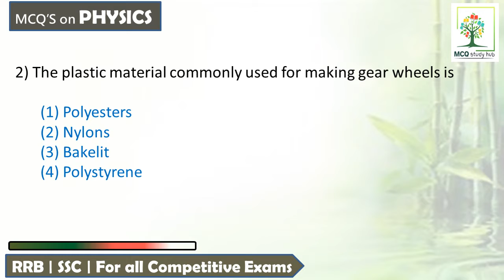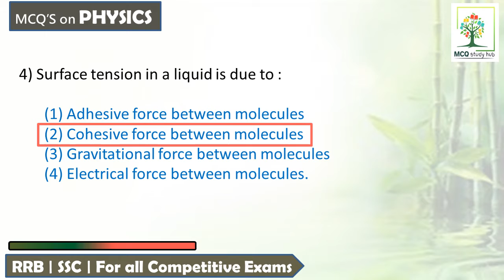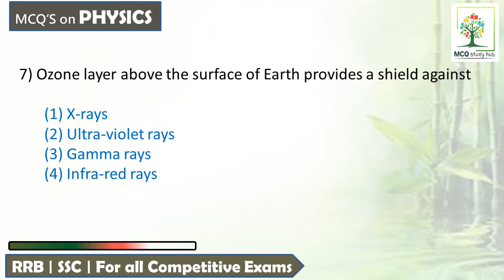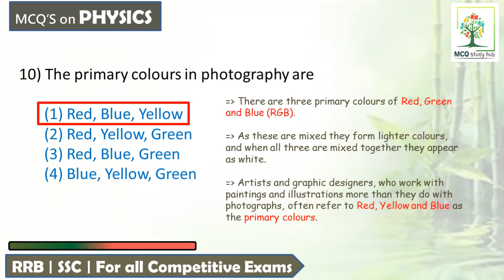RRB NTPC/GROUP D | General Science | Physics | Important Questions | SSC CGL, SSC CHSL